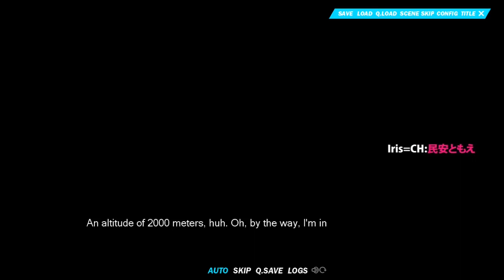LAMUNATION! international playthrough #20 Ending